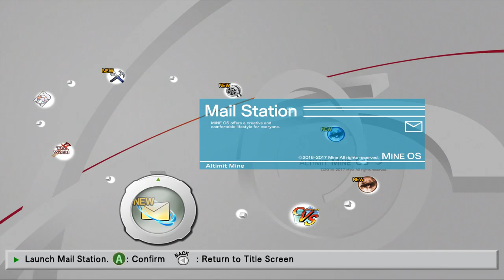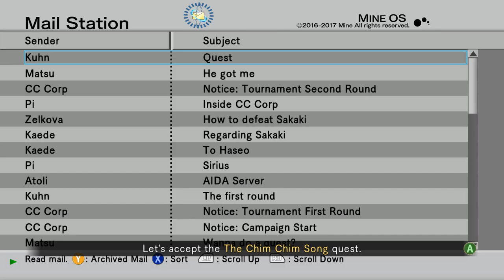The Truth Behind LonewolfLegendOfficial's .Hack GU Last Recode on PC